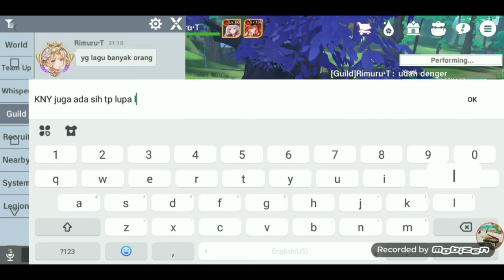The Queen of Summer on Narukami Island - Yoimiya Teaser OST (Piano Cover) || The Legend Of Neverland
Maybe the sound in this video is different from the game. but the piano score notes and in-game notes are the same

 I just want to share the midi link

Hopefully useful and good luck

Title Music :
The Queen of Summer on Narukami Island - Yoimiya Teaser OST